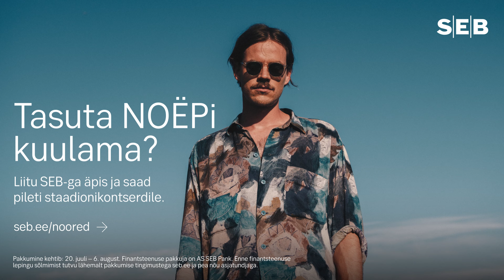Tasuta NOËPi kuulama? Liitu SEB noortega äpis ja saad pileti staadionikontserdile.